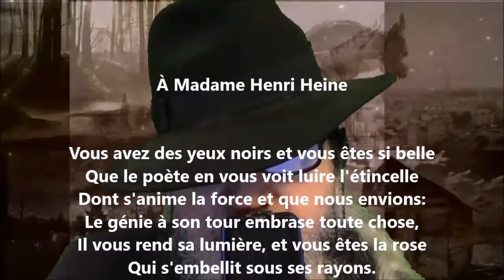À madame Henri Heine - Gérard de Nerval lu par Yvon Jean